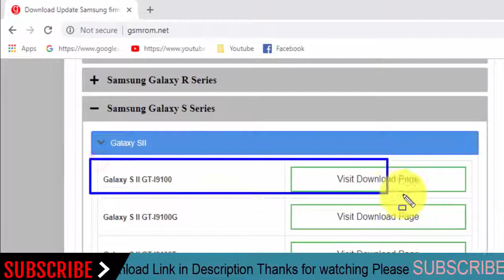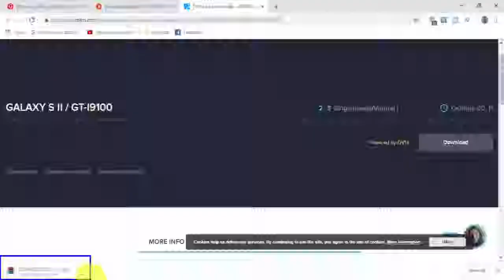Download Samsung Galaxy S II GT-I9100 Stock Rom ! Official Firmware Update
In this Website (gsmrom.net) we have managed to share the Original Samsung Stock Rom (firmware) for all the available Samsung Devices. we will give you a tutorial on how to update the firmware of your Samsung Galaxy S  III  GT-I9100      .

Required for this is:
- your Galaxy S III GT-I9100  , with at least 30 percent charge.